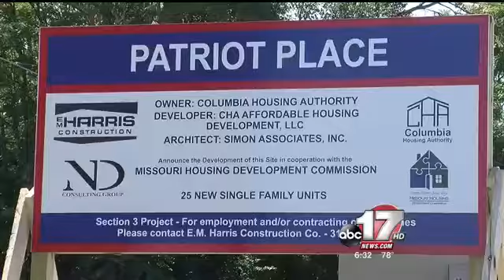Veterans housing complex and shelter in need of more funding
Welcome Home, A Community for Veterans still needs about $3 million in funding